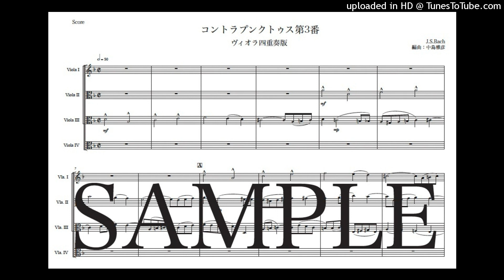バッハ「コントラプンクトゥス第３番」ヴィオラ四重奏版（編曲：中島雅彦）